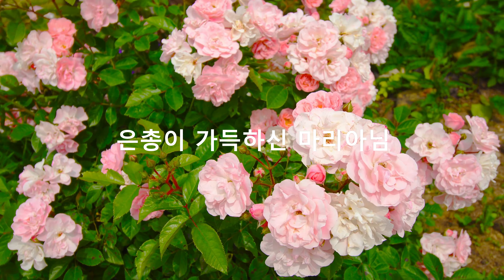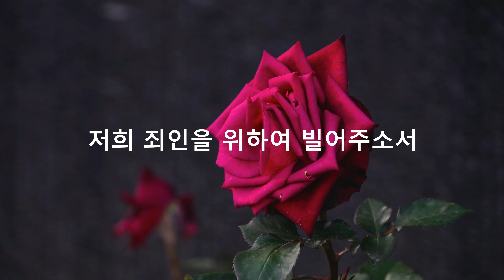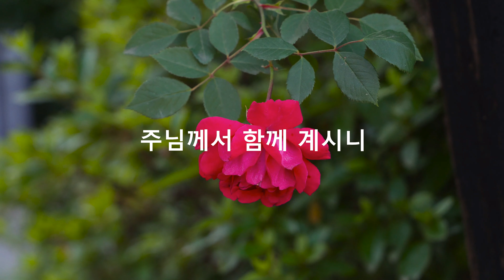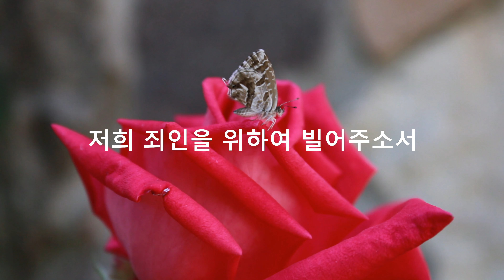성모송-Ave Maria, Gratia Plena 이은경 작곡 EKJulia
EKJulia.com
PentecostMorning.com
TaikLee.com